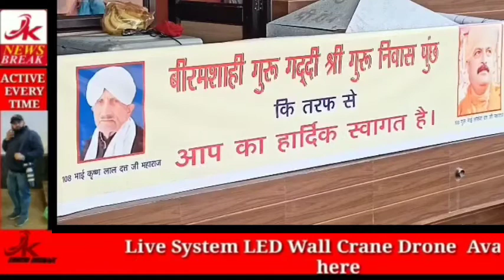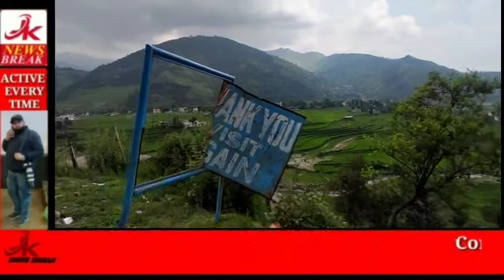Top10jk news break 23 july 2021